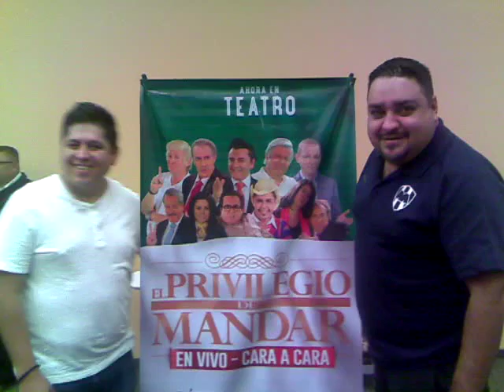20180516MBLGTO Día de Medios Junio Poliforum MBLGTO León Miércoles JLRR